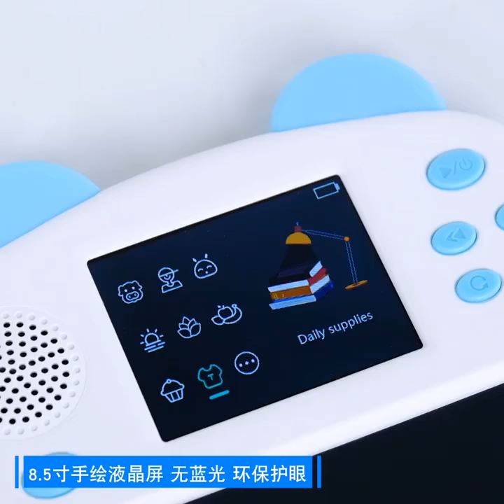S1 Double Screen Drawing Board:Children Educational Toys!(Painting Teaching)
This is a double screen drawing board for children;it can reusable and have lots of picture display so can lead them how to draw.A Great Children's toy!
13B-C, Unit B, Block B, Xindi Central Garden, Guangming New District, Shenzhen, Guangdong, China